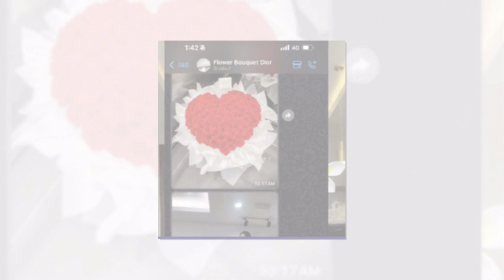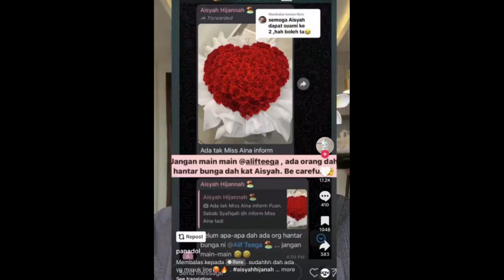Aisyah Hijanah Dapat Jambangan Ros Bernilai RM1, 6K, ‘Peminat Misteri’ Tampil Buat Pengakuan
Sumber : Tiktok , beautifulnara